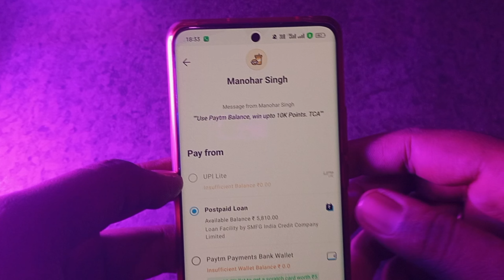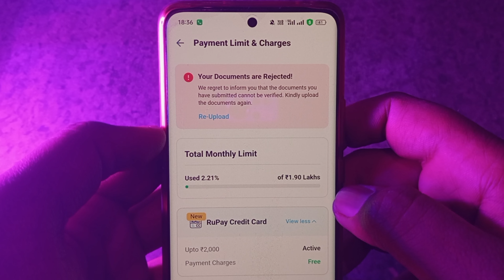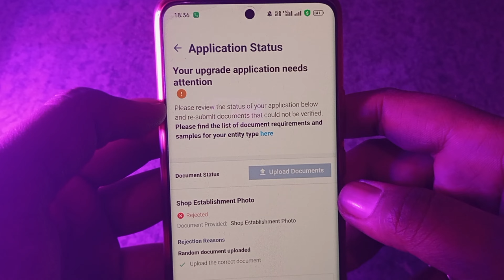Paytm Postpaid not working problem solved | paytm postpaid option not showing while payment solved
activate paytm postpaid